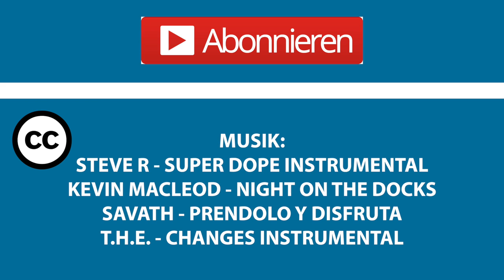JEVER: Brauereimuseum, Nachtwanderung, Schlachtmühle und Feuerwehrmuseum | Ferienratgeber Nordsee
Die Stadt Jever ist vor allem für ihr gleichnamiges Bier bekannt. Das Friesische Brauhaus kann samt Brauereimuseum auch besichtigt werden. Doch die Stadt hat noch einiges mehr zu bieten: In der Schlachtmühle erfahren Besucher alles über die Landwirtschaft und auch das Schlossmuseum und das Feuerwehrmuseum sind sehenswert. Diese und weitere Freizeitmöglichkeiten haben wir in diesem Video unter die Lupe genommen.

Ein Film von Matthias Schwarzer, Sarah-Anna Vits und Tim Krull.